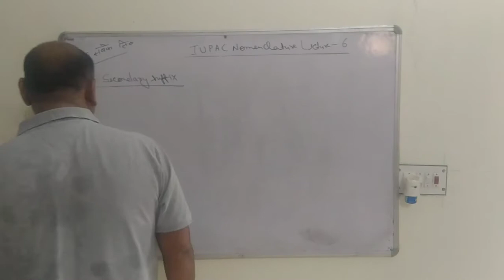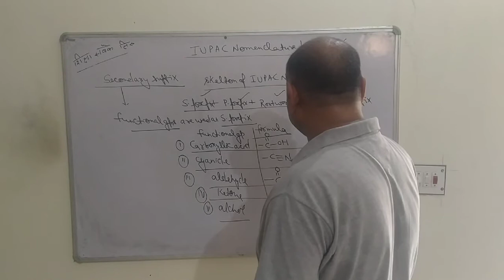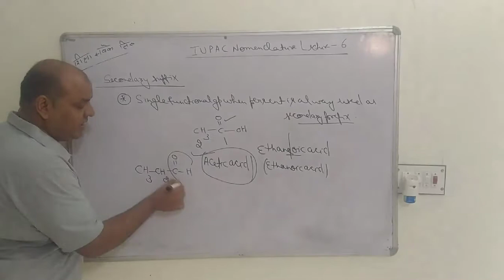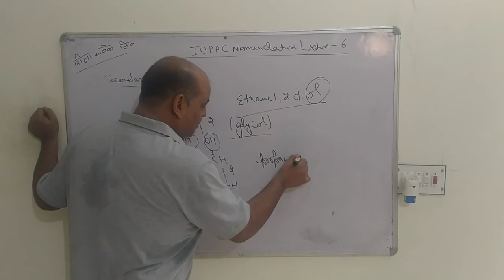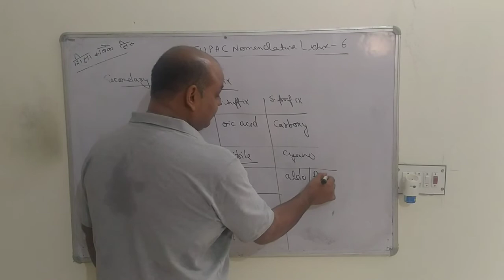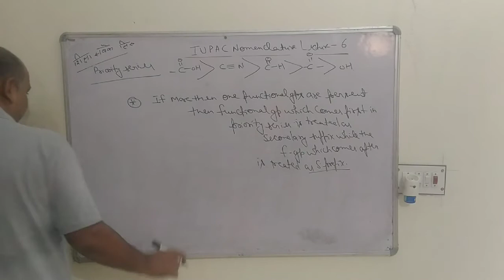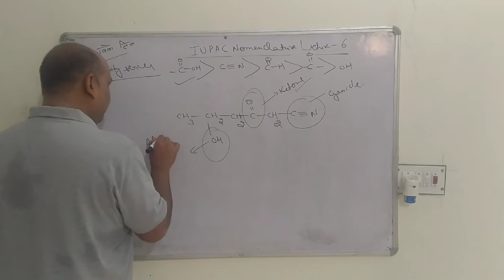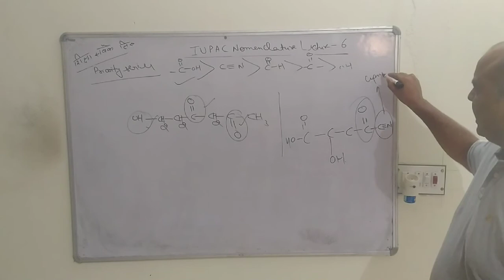IUPAC nomenclature lecture 6by Yadav Sandeep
Secondary suffix